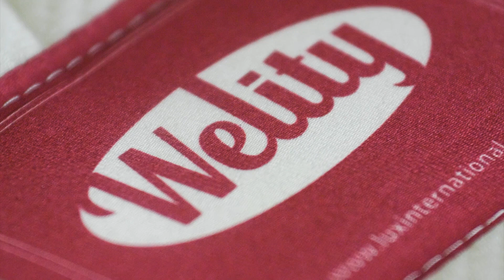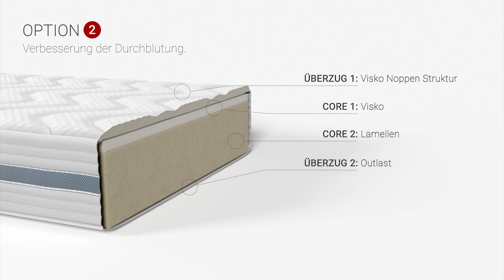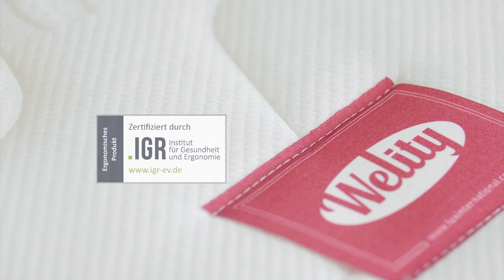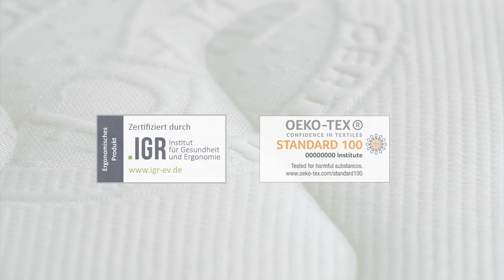Welity Matratze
Rund ein Drittel unseres Lebens verbringen wir im Bett. Umso wichtiger ist es, die richtige Matratze zu finden, die uns einen erholsamen und entspannten Schlaf bietet, damit wir ausgeruht in den Tag starten können.

Welity Matratzen passen sich der Körperform an, weil sie innovativ und mit verschiedenen Schichten ausgestattet sind, um allen Bedürfnissen gerecht zu werden.

Das Welity Schlafsystem bietet Ihnen erstklassigen Schlafkomfort. Jede Matratze besteht aus zwei Schichten und hat einen Bezug, welcher auch zwei verschiedene Seiten hat. Deshalb kann man diese eine Matratze in vier verschiedenen Variationen benutzen.